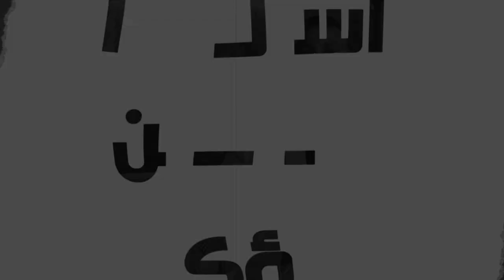اسألوا ولن تسؤكم |21| صلب المسيح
لماذا لم يتنبأ العهد القديم بصلب المسيح، لكي يهيئ بني إسرائيل بالاعتراف بصلب الإله ولو مرة واحدة؟ سؤال غريب جدا.